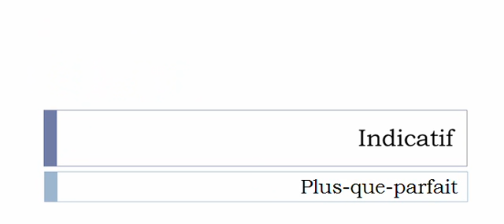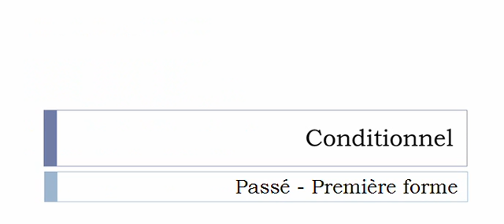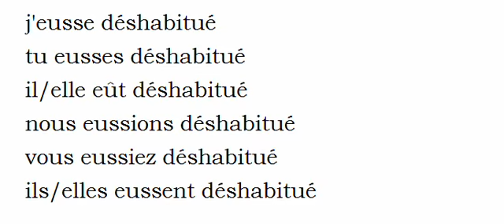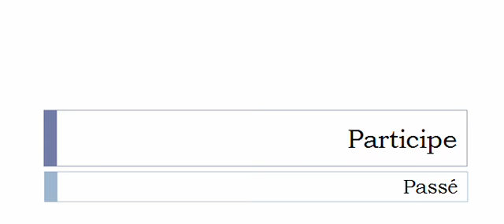Conjugate French verb # Déshabituer = disaccustom